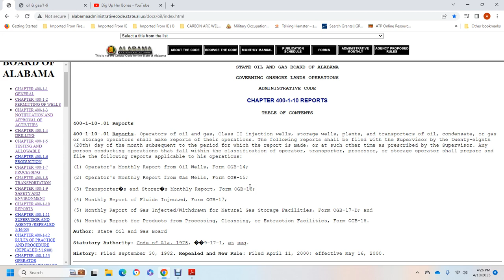ALABAMA STATE OIL AND GAS BOARD REPORTS